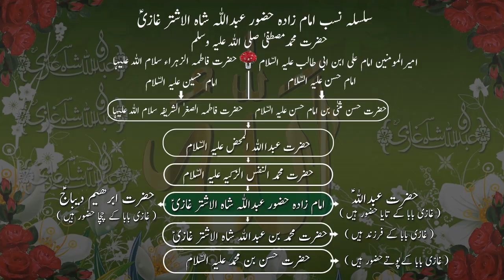Khwab Me Sooraj|سورج کا خواب|सूर्य सपना|সান স্বপ্ন|Dream|Sun|Sapna|Desi|Totkey|Aamil|Wazaif|Jin|Pari